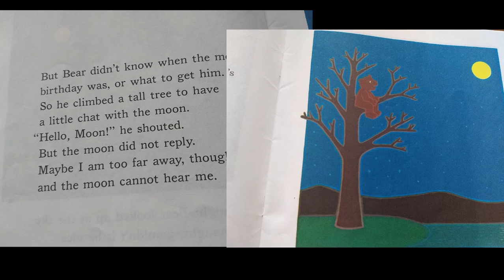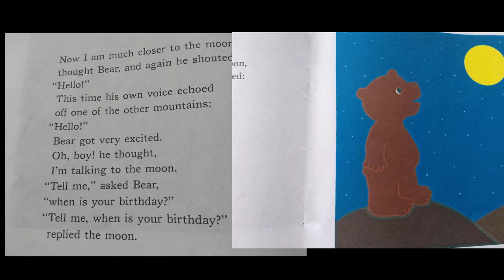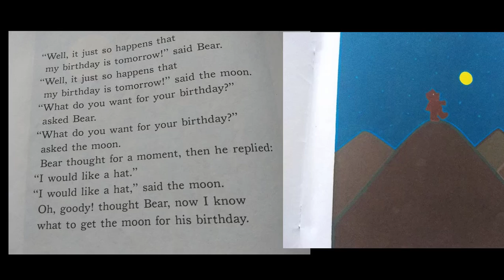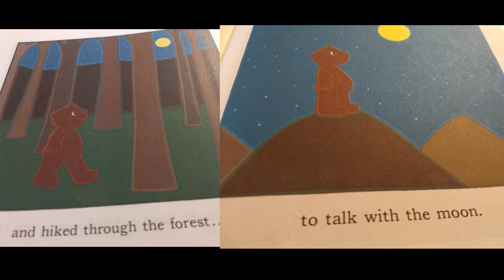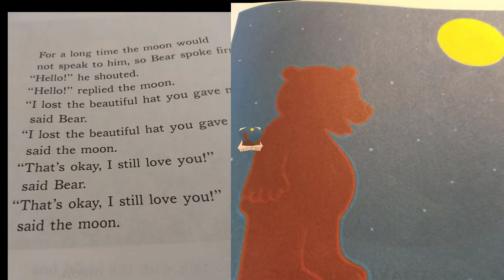HAPPY BIRTHDAY MOON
Bear talks to the Moon and decides to get a hat as a birthday present but the hat flies away and bear says happy birthday and the moon echoes back